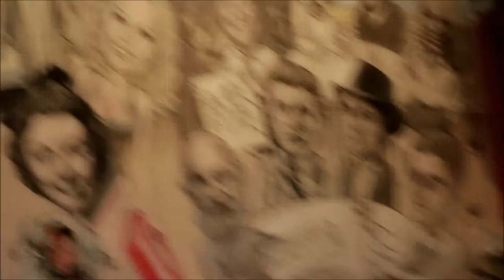I Will Survive